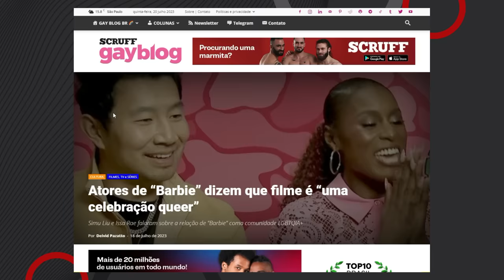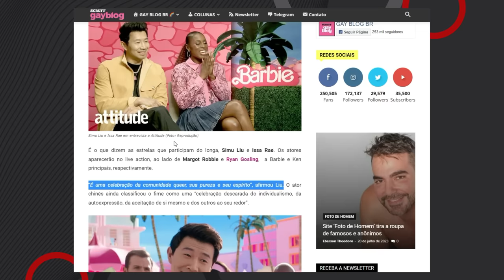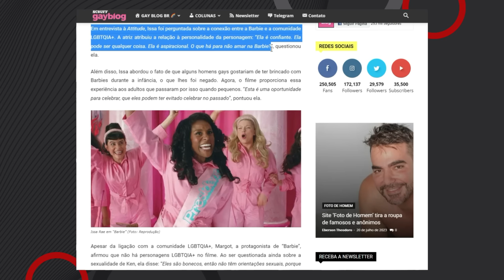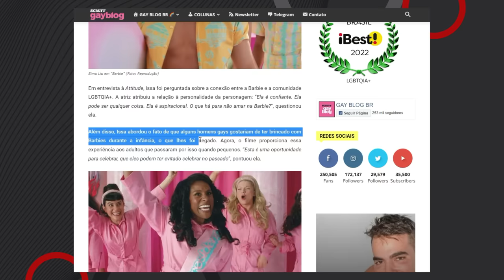O P£RIGO dos CRISTÃOS ASSISTIREM o FILME BARBIE! - VOCÊ não PERCEBEU a ESTRATÉGIA?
Depois de ser expulsa da Barbieland por ser uma boneca de aparência menos do que perfeita, Barbie parte para o mundo humano em busca da verdadeira felicidade. Entretanto, existem muitos segredos que não foram divulgados pela mídia.